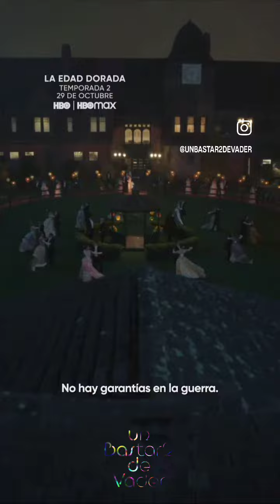La edad dorada 2023 (The gilded age) | Trailer Subtitulado Español Latino | HBO Max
Julian Fellowes ('Downton Abbey') nos lleva de nuevo a la lujosa sociedad neoyorquina del siglo XIX.
Nuestro increíble reparto está de vuelta para cautivarnos. 😍 Desde Christine Baranski hasta Cynthia Nixon, ¡el talento brilla como nunca!
La alta sociedad neoyorquina nos espera con sus oscuros secretos y vestuarios deslumbrantes. ¡No puedes perdértelo!
Si amas el drama de época, la opulencia y el lujo, esta serie es para ti. ¡Vive la extravagancia de "La Edad Dorada" en su Temporada 2, solo en HBO Max!

Video creado íntegramente con Kinemaster en un Motorola Moto G-30. Miniatura creada íntegramente con Picsart.

USO JUSTO:

Sin intención de infringir los derechos de autor. DERECHOS DE AUTOR: USO JUSTO, Título 17, Código de EE. UU. (Secciones 107-118 de la ley de derechos de autor): Todos los medios en esta página se utilizan con fines de revisión y comentario bajo los términos de uso justo. Todo el metraje, la música y las imágenes utilizadas pertenecen a sus respectivas empresas.

DESCARGO DE RESPONSABILIDAD:

Si compra un producto o servicio con los enlaces que proporciono, puedo recibir una pequeña comisión. No hay ningún cargo adicional para usted. Gracias por apoyar mi canal para que pueda continuar brindándoles contenido gratuito cada semana.

Un Bastar2 de Vader makes zero money from YouTube as obviously none of these videos will ever be monetized by us. -- Please consider supporting Un Bastar2 de Vader and our editing efforts by leaving a small tip in our tip jar. Thank you.

Un Bastar2 de Vader no gana dinero con YouTube, ya que obviamente ninguno de estos videos será monetizado por nosotros. Todos y cada uno de los ingresos publicitarios que se generan a partir de este canal van directamente a Google, así como a los diversos propietarios de derechos de autor; los estudios de cine y la industria discográfica. -- Considere apoyar a Un Bastar2 de Vader y nuestros esfuerzos de edición dejando una pequeña propina en nuestro tarro de propinas. Gracias.